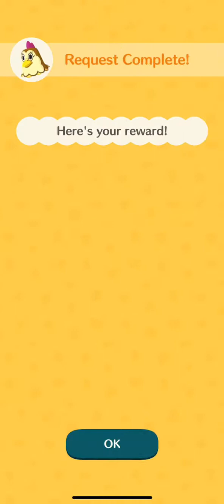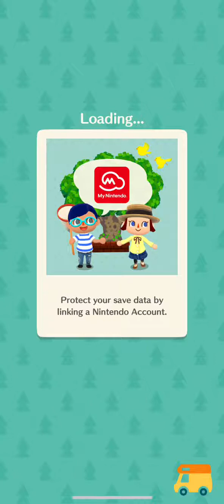Let’s Play: Animal Crossing Pocket Camp Part 24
I’m back with more Animal Crossing Pocket Camp.